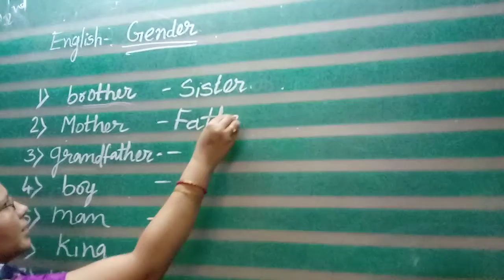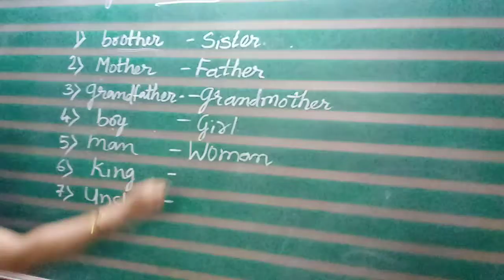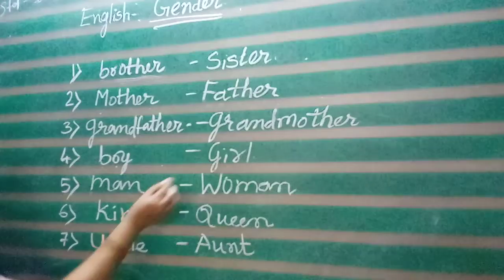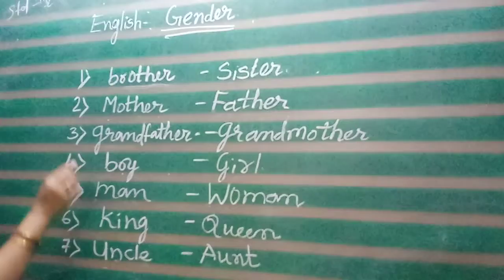Std 1 Eng/29-6-20